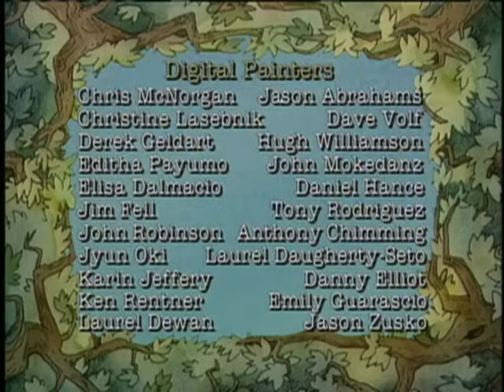Little Bear - Sleep Over / Sand Castle / Happy Anniversary - Ep. 44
Little Bear has his first sleep over and his friends want to play more and more games. Father Bear becomes part of the sleepover and coaxes them in to bed with an active rendition of Goldilocks and the Three Bears.